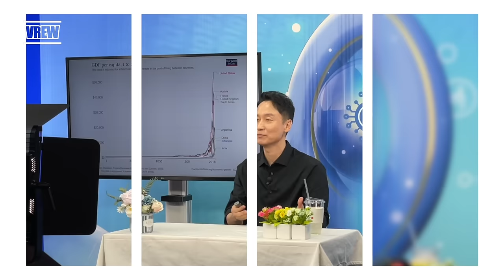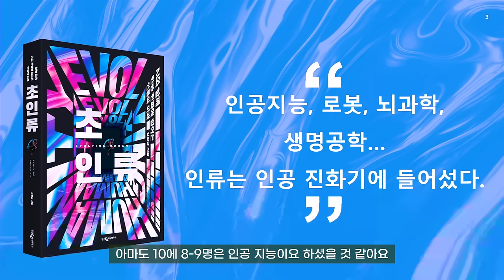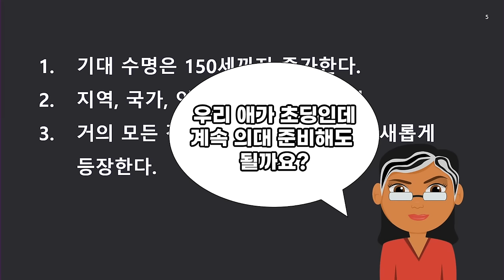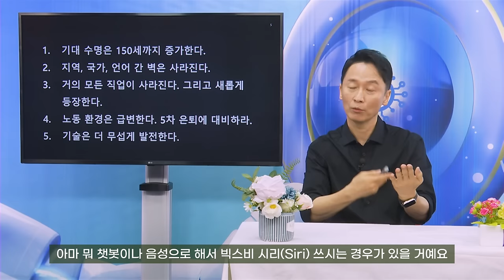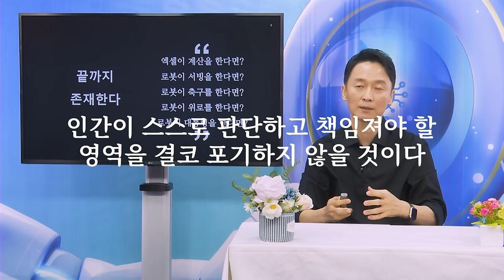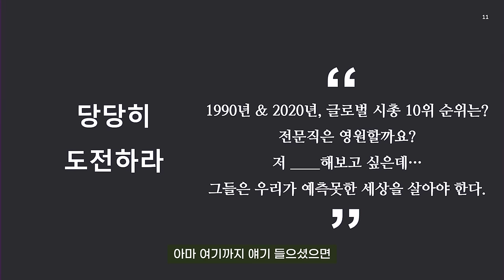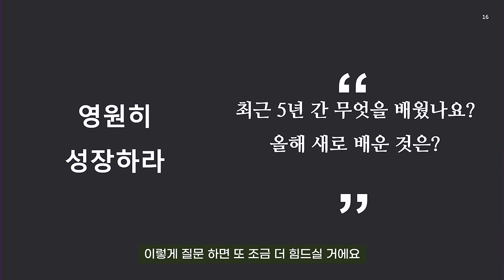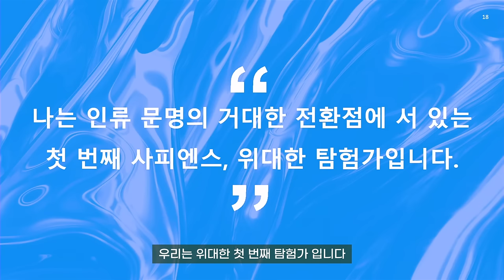제177회 강서지식비타민강좌(2023.11월 김상균 교수님)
[더 좋은 강의를 위해 만족도 설문조사 참여를 부탁드려요~]

김상균 인지과학자가 들려주는 미래의 직업과 필요한 역량, 그리고 좋은 부모가 되는 방법
- 지금 우리가 겪고 있는 급격한 발전은 계속될 것이다.
-  대부분의 직업이 사라질 것으로 예상하지만 그래도 꿋꿋하게 남아있을 직업도 있다.
-  세상이 변하며 부모가, 그리고 자녀가 갖춰야 할 역량도 변화한다. 경쟁력을 갖추기 위해 어떤 역량을 키워야 할까?
- 자녀를 위해 어떤 부모가 되어야 할까?

[타임스탬프]
0:00:00 Intro
0:00:32 기술발전으로 인한 인공진화의 청사진
0:04:24 미래를 읽다 기대수명/경계/직업/노동환경/발전속도
0:11:02 직업을 읽다1. 사라질 직업 표준화된/감정소모가 심한/여럿이 동일한 직무
0:14:48 직업을 읽다2. 끝까지 존재할 직업
0:19:48 역량을 읽다1. 새로운 경험/당당한 도전
0:29:56 역량을 읽다2. 마음의 근육/공감/철학
0:37:25 부모를 읽다. 부모의 성장/나부터
0:42:15 Outro 탐험가

[제177회 강서지식비타민강좌]
◎ 주제: 미래의 직업·역량·부모를 읽다
◎ 강사: 김상균(경희대학교 경영대학원 교수)